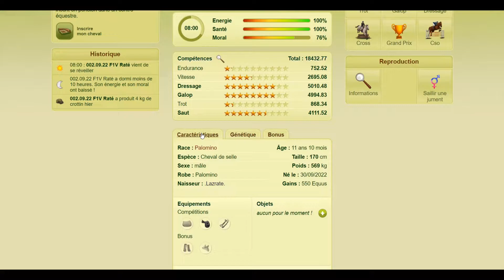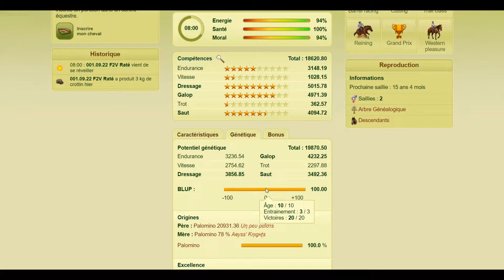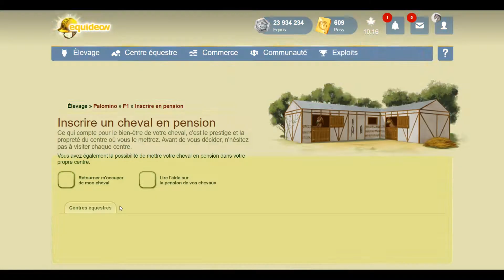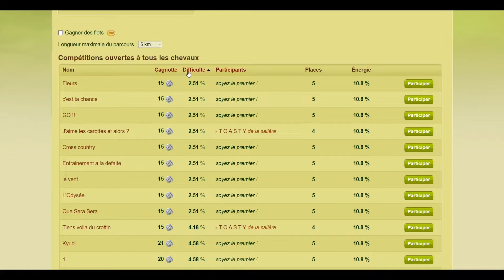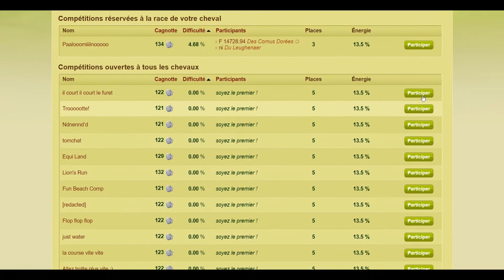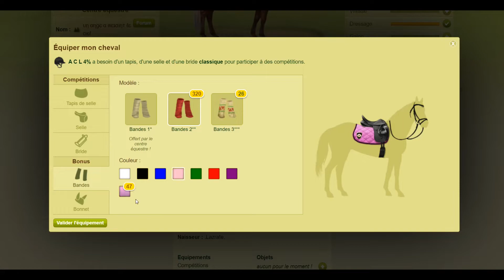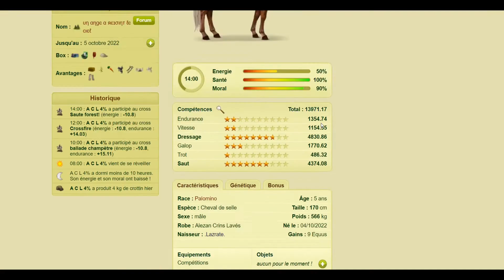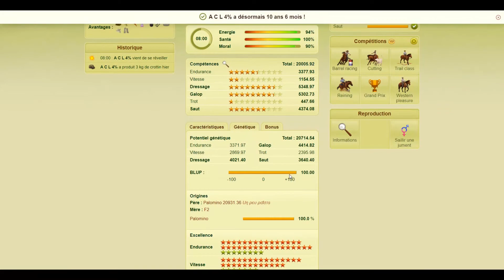Et Equideow ! Fiche de blup Palomino (Ouranos)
Voici une fiche de blup pour bien blupper vos Palomino.